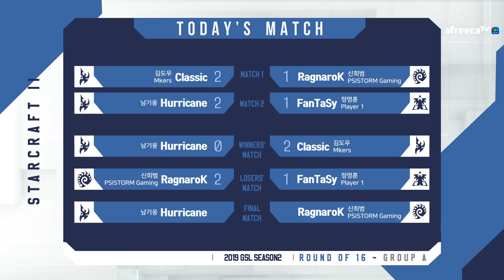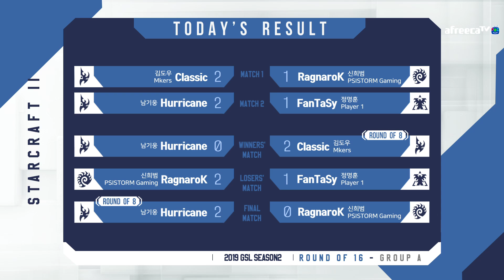[2019 GSL S2] Ro.16 Group A Match5 Hurricane vs RagnaroK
[2019 GSL Season 2] Code S Ro.16 Group A
Group A: Classic, RagnaroK, Hurricane, FanTaSy